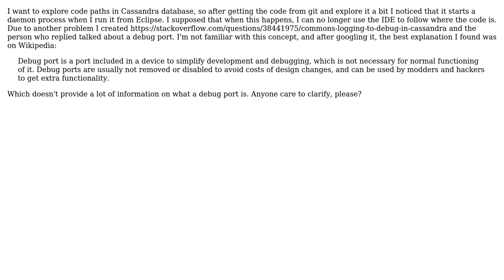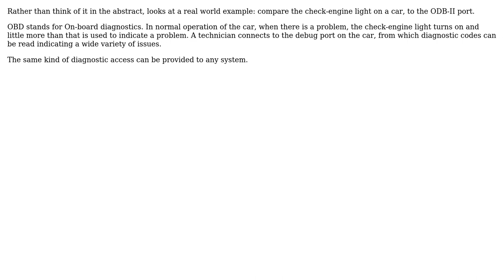Software Engineering: What is a debug port (2 Solutions!!)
Software Engineering: What is a debug port

With thanks & praise to God, and with thanks to the many people who have made this project possible! | Content (except music & images) licensed under CC BY-SA | Music | Images & others | With thanks to user whatsisname user Pedro Gordo user antlersoft and the Stack Exchange Network Trademarks are property of their respective owners. You are responsible for your own actions.